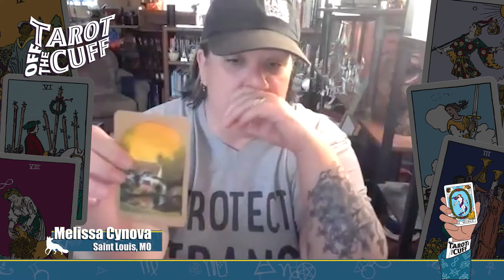Tarot off the Cuff: Melissa Cynova - The 10 of Coins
This series of short, unplanned talks
from 10 different masters
 is aimed at helping developing readers
to deepen their own process.
The master reader chooses a card on the spot
 and speaks on whatever comes to mind including
tips, techniques and curious stories of reading professionally.

Melissa Cynova pulls the Ten of Coins card from Scorpio Sea Tarot and talks about what draws to mind.

Tarot off the Cuff co-producers: Kevin Quigley and Nancy Antenucci